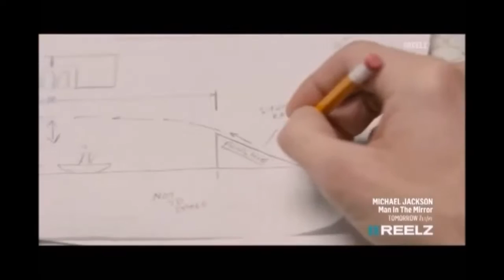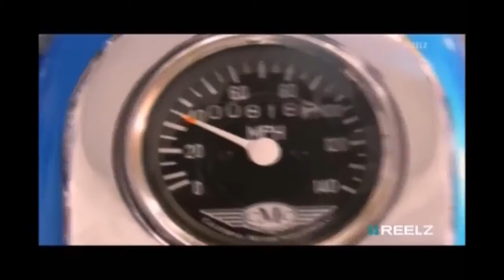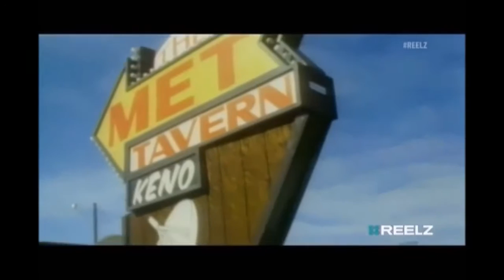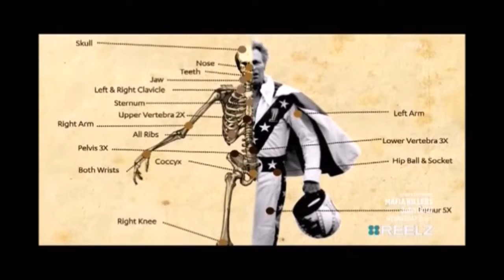Evel Knievel Collision Course Documentary- 2018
The video is the full documentary on the Evel Knievel's famous Caesars Palace jump.

It also answers the question.

Why did Evel Knievel, a daredevil performer who was famous for spectacular, airborne, motorcycle stunts, crash during his famous Caesars Palace, Las Vegas stunt?

So you want to find out more about evil knievel?

Then watch this full documentary.

The official Evel Knievel channel has other similar videos regarding his life and his story.